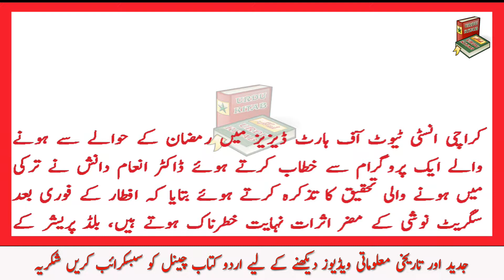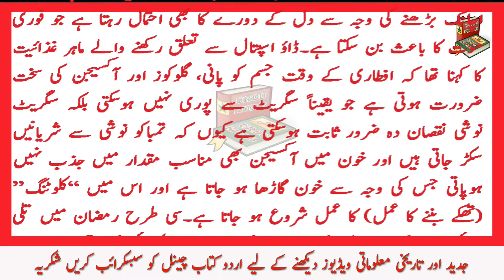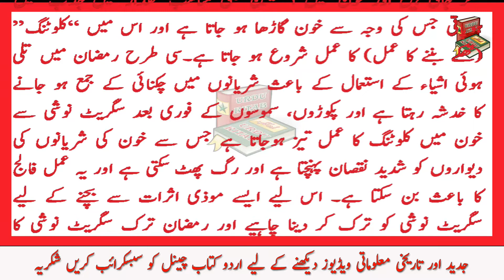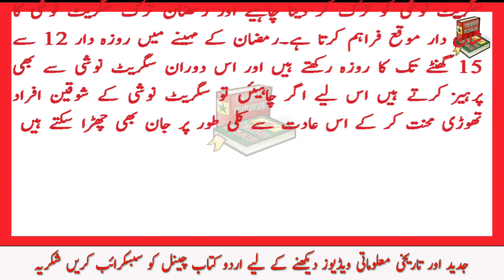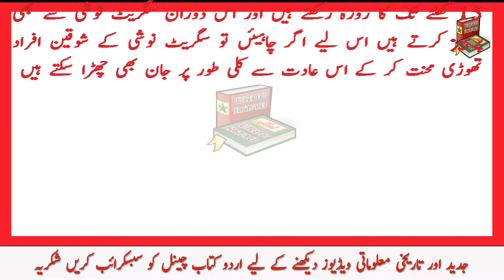روزہ افطار کے فوری بعد سگریٹ نوشی سے دل کے دورے کا خطرہ | Urdu Kitab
Asslam o Alekum Doston! Is Video Mien Jaaniye روزہ افطار کے فوری بعد سگریٹ نوشی سے دل کے دورے کا خطرہ  | Umeed Hai Aap Ahbaab Ko Pasand Aaye Ge Lahaza Video ko Like krain Share Krain Comment Krain Take Hamari Hosla Afzai Ho Sake Aur Channel ko Subscribe krna Na Boliye Ga.